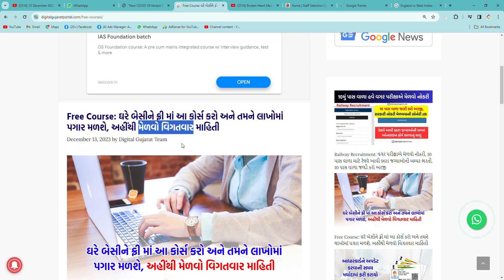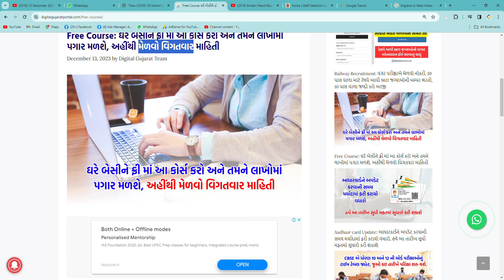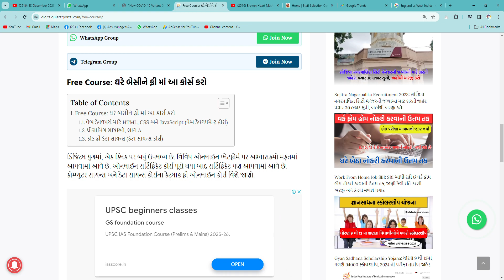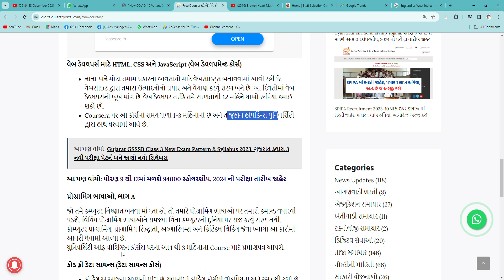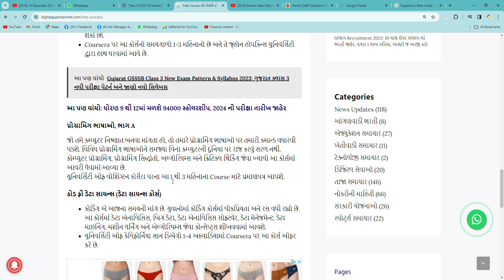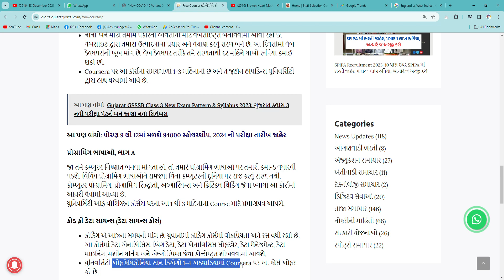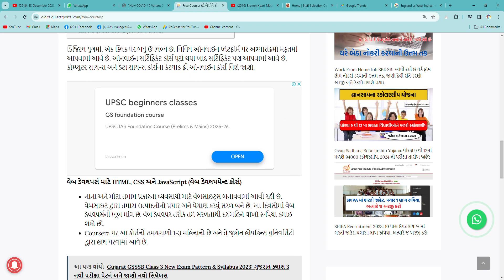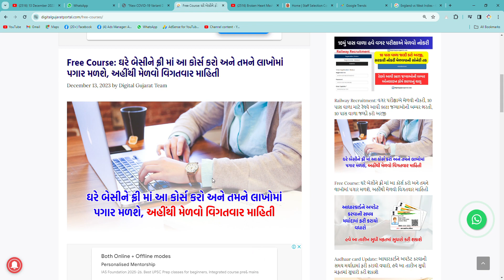Free Course ઘરે બેસીને ફ્રી માં આ કોર્સ કરો અને તમને લાખોમાંં પગાર મળશે, અહીંથી મેળવો વિગતવાર માહિત